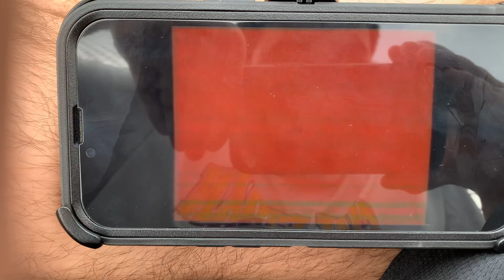Coonskin (1974 original cut) Sonny’s death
The banjo music that Sonny plays is different, some of the background are different and no music is played.